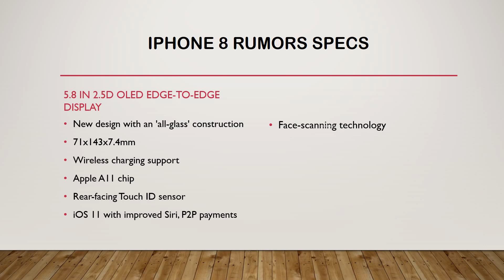iphone 8 final rumors specs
this is the final rumors of i phone 8 before its release